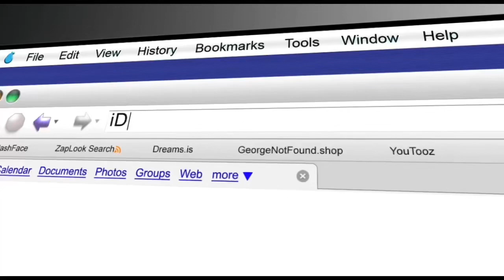A chill day￼